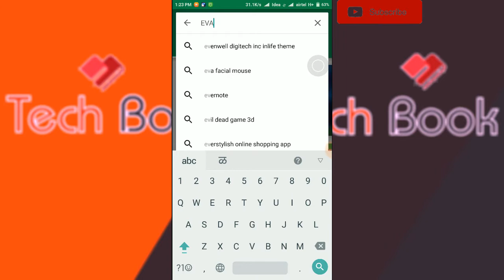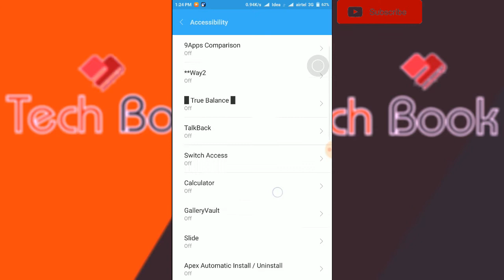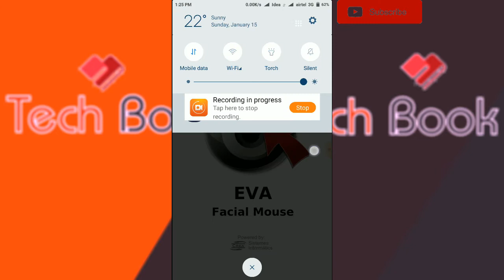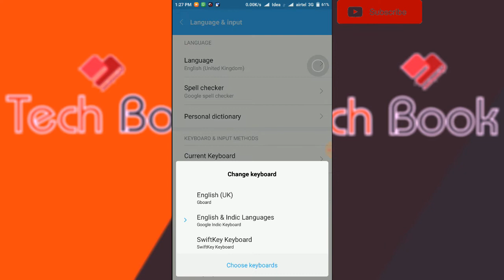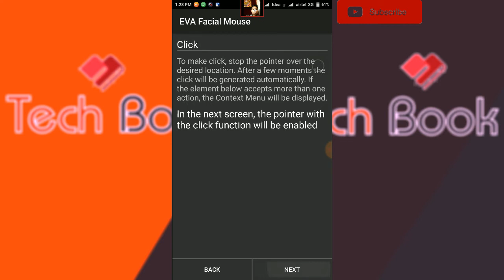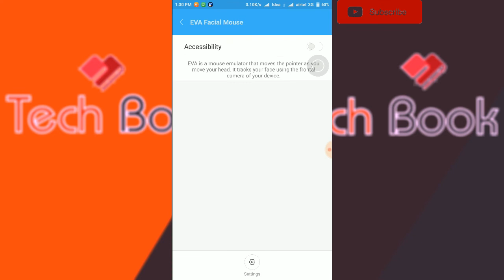Bina touch kiye apane mobail phone ko kese chalaye!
hi friands this video -bina touch apene mobail phone ko kese chalaye
,,,,,,,,,,,अपने मोबाईल फोन को बिना टौच किये कैसें
चालये ..।।।।।।।।
downlond the application
id=com.crea_si.eviacam.service&hl=en
-how to
 send free sms on your mobail phone